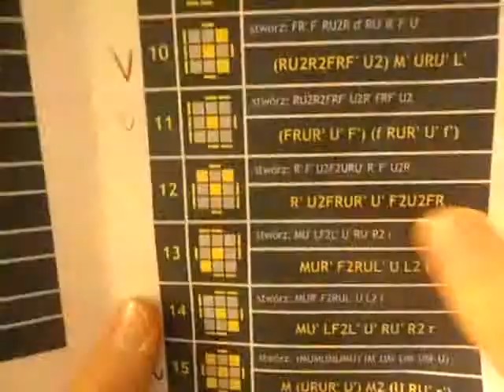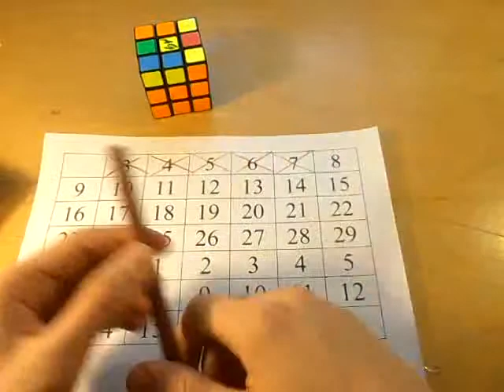OLL-e z Metalem odc.5